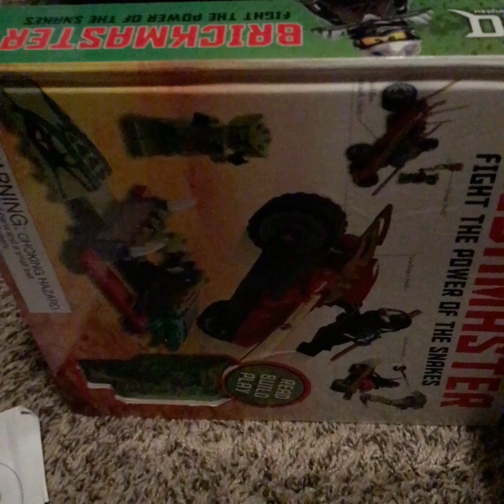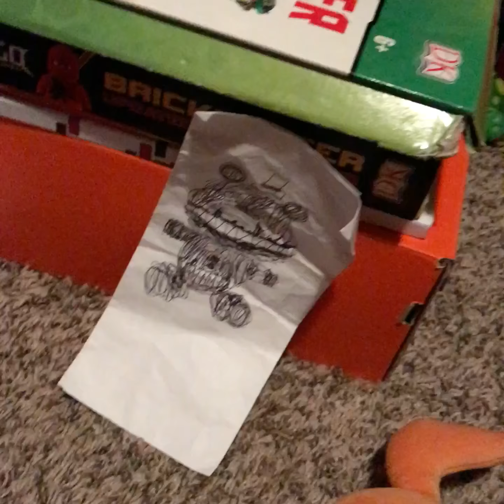FNAF plush series episode 8 Springtrap awaken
The change the episode’s name

Where am I?! I thought I was dead, but I’m not. I’ll see you at the party.